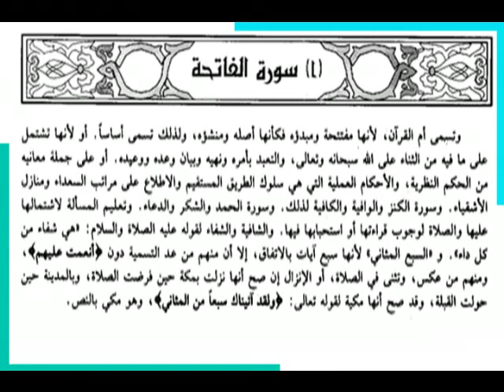തഫ്സീറുല്‍ ബൈളാവി പഠനക്ലാസ് ഭാഗം (4) - Usthad Mueenudheen Baqavi class 4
Thafseer Al Bylavi - തഫ്സീറുൽ ബൈളാവി പഠന ക്ലാസ്  - تفسير البيضاوي - മുഈനുദ്ദീന്‍ ബാഖവി - സൂറത്തുല്‍ ഫാത്തിഹ-